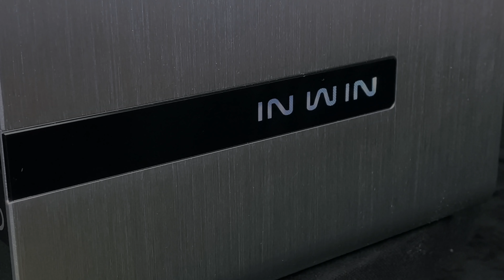IN WIN 909 Extreme Watercooled 4K GamingPC Build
CPU: Intel Core i9-10Th 10900K 5.1GHz O.C
M/B: ASUS ROG MAXIMUS XII EXTREME
RAM: G.SKILL DDR4 64G PC4-4400 TRIDENT Z ROYAL Silver (16Gx4) CL17 4133MHz O.C
SSD: SAMSUNG 970 EVO Plus M.2 2TB
HDD: Western Digital WD Ultrastar DC HC550 16TB(2EA)
VGA: EMTEK GeForce RTX 3090 Black Edition D6X 24G
CASE: IN WIN 909 Silver
POWER: Seasonic PRIME 1300 PLATINUM SSR-1300PD Full Modular
COOLER: LIAN LI UNI FAN SL120 WHITE (3Pack/Controller(2EA))(1Pack(2EA)
CUSTORM PARTS: EK-Quantum Velocity D-RGB. EK Quantum Vector RTX 3090 D-RGB,
EK-Quantum Kinetic TBE 200 D5 PUMP D-RGB, Bitspower Heaxgon Indicator D-RGB,
Touchaqua Digit Thermal Sensor, EK-CoolStream SE 240(2EA), EK-CoolStream 360,
OD16mm Silve Pipe, BARROW Silver Fitting, Mayhems XT-1 Clear 1500ml